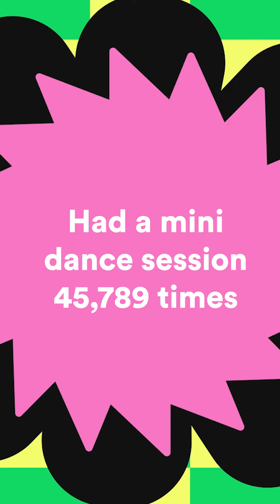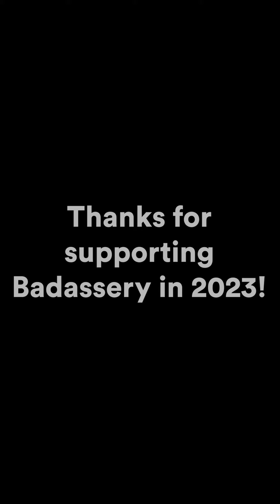Badassery Wrapped 2023 - The Blooper Take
December 2022: Anxious about starting a business.
December 2023: Anxious about moving continents.

There’s always been something that shook my world.

Whether it's-

- My mom passing away in 2015.
- My dad passing away in 2021.
- A military coup forcing me to move countries.
- And an entire year after that spent job hunting.

There'll always be something. So, I shifted my mindset.

What if they happened to make me stronger?
What if they happened so I’m ready for what’s to come?

Understanding that has also made this true:

December 2022: Excited about starting the business.
December 2023: Excited about moving continents

That’s what kept me fighting when others gave up.

It’s been all about mindset about:

Wins:

❌ Is everything on the to-do list done?
✅ Did you move forward even by just showing up?

Comparisons:

❌ Where others are at.
✅ Where you’re at vs. 5 years ago.

Perspectives:

❌ Things happening to us.
✅ Learning from challenges.

While I haven't nailed ‘em every time, having support around me has concreted them.

@Michael Clift
Look, there are a stupid number of coaches out there.
He's like a slap in your business’s face. Why?
He actually helps make goals happen.

Elijah Drown
Could one ask for a better podcast producer? Nope.
He's full of badass ideas and direction.
Perfect for shaking things up.

@Comfort Egbanabo
Want to know who turbocharged my newsletter game?
She did. Building a system and co-writing it.
Heck, the first one led to a lead.

@John Lemuel Jumawid
You know those videos you that you love each week?
He's the brains behind the editing and gifs.
Matching my crazy ideas play-by-play.

@Peter Tomanka
That badass website you see - that’s this guy.
He takes website buildout to the next level.
And then surpasses it.

And there are so many more.

So, from me to you: Let's kick 2024's bootay!

Do you dare to differentiate and attract those elusive high-ticket clients?